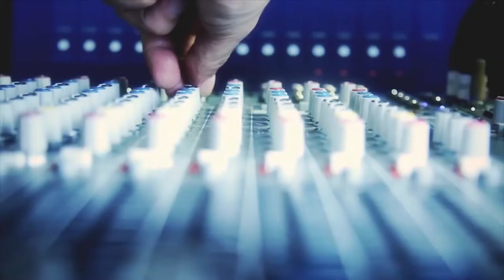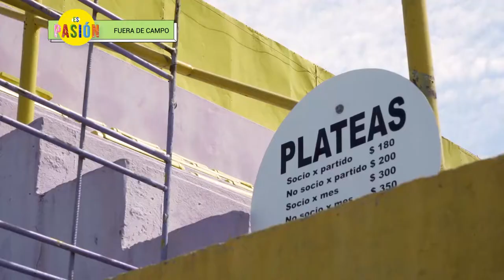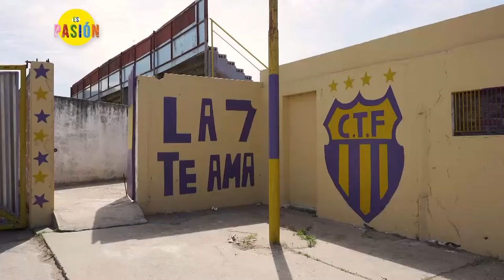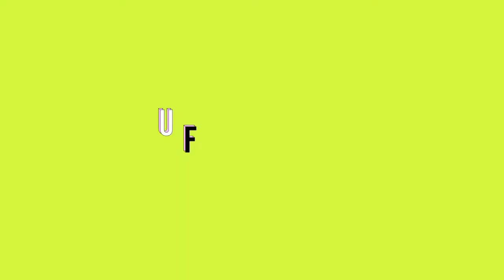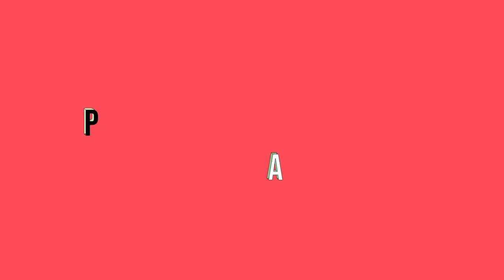Es Pasión - Programa 11